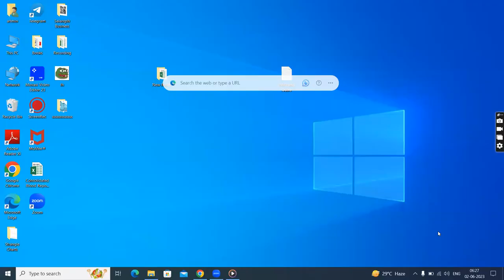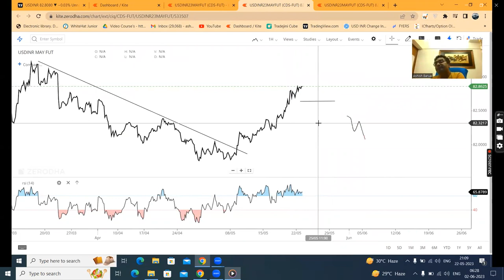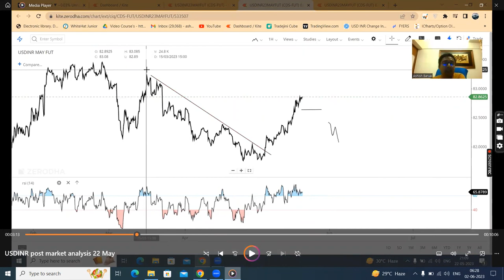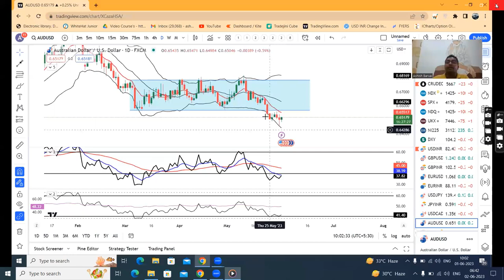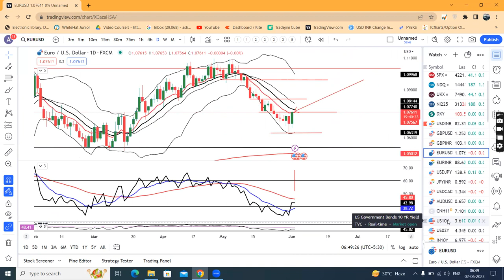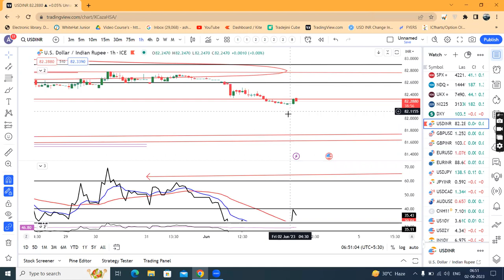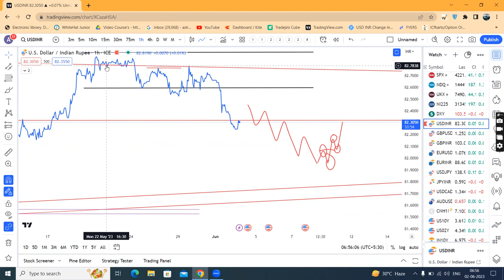$ stumbles as signs point to FED skipping June rate hike, NFP Data crucial CCY analysis 2nd June.